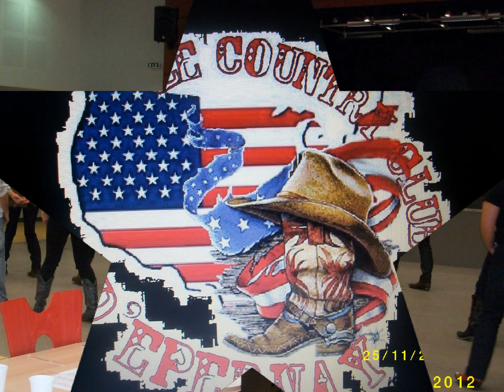le country club d'epernay